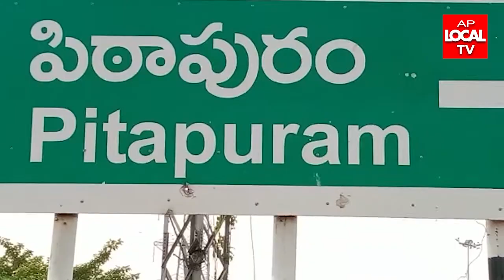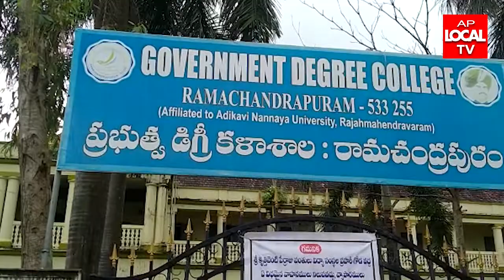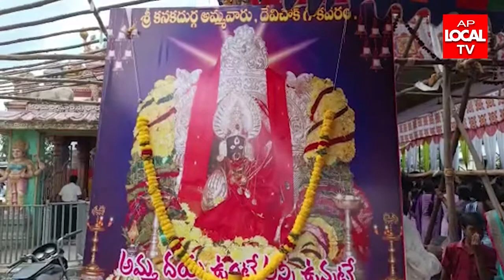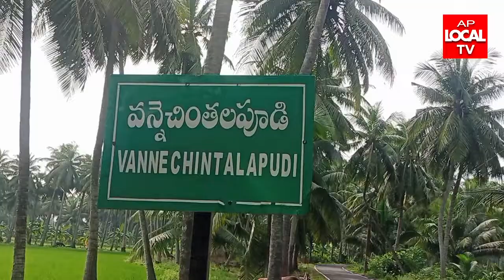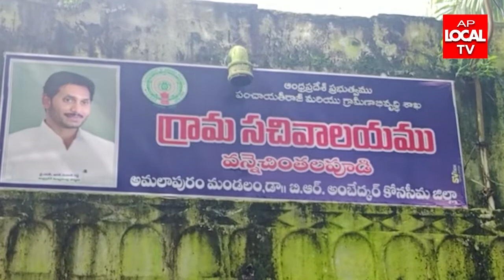13-10-2022 AP LOCAL TV NEWS BULLETIN